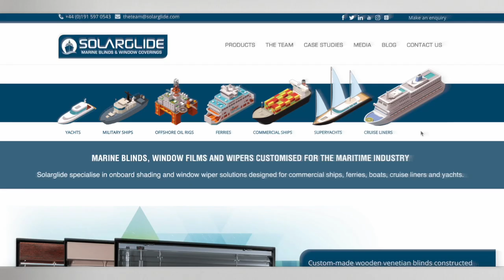MICRO BLINDS The Ultimate Small Window Blind For Ship Interiors by Solarglide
The Micro blind is the latest onboard privacy blind for small windows, which has been developed and designed by the Solarglide team. Microblinds are the perfect shading solution for marine roof windows, hatches and portholes. Micro blinds have been specifically designed for ships, Vessels and Yachts.

Find out more about our range of blinds, curtains and window shades – all designed specifically for a life at sea. We have an extensive range of boat products, including boat blinds, ocean air blinds, yacht blinds, narrowboat curtains, ready made boat curtains and other marine products